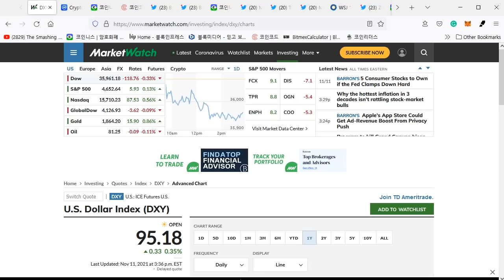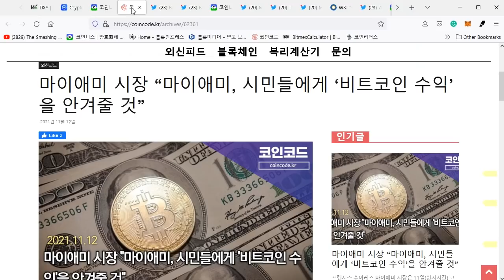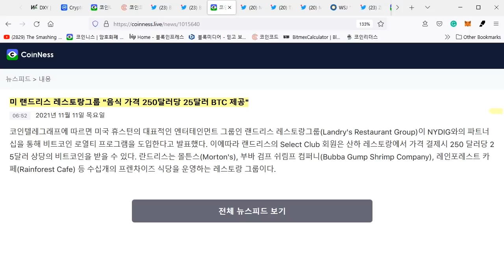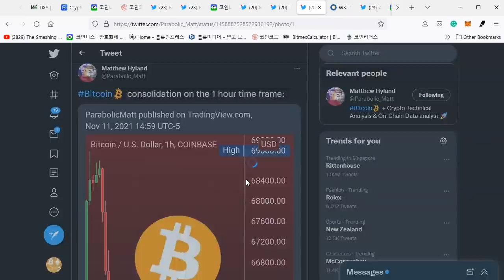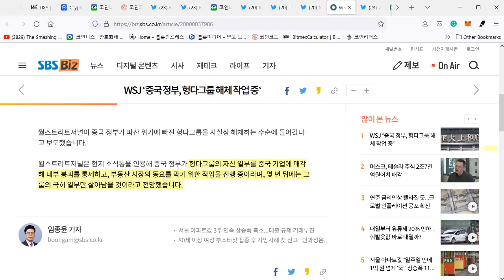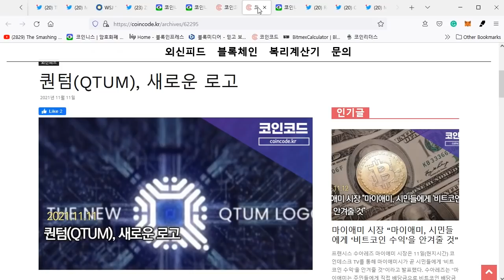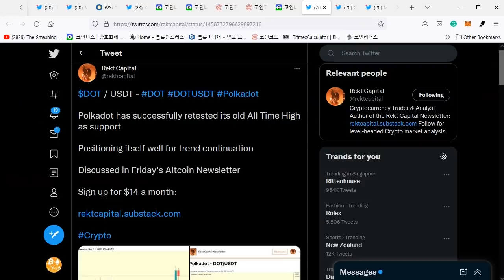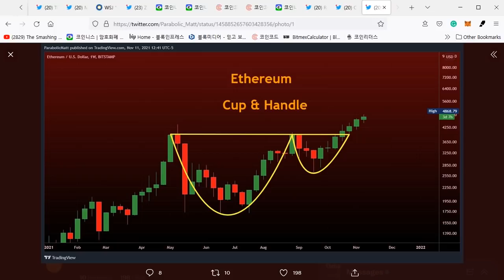11/12) 일봉마감과 주말, 마이애미 비트 열풍 솔라나, 포카닷, 트론,퀀텀 새로운 로고